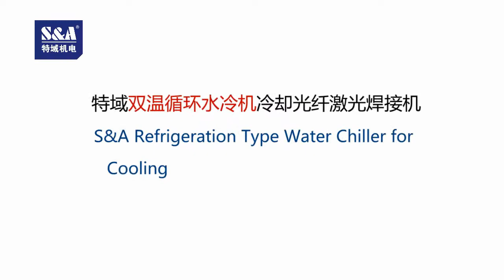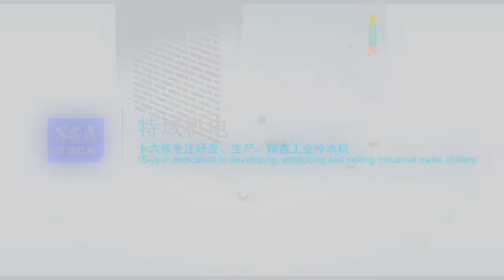S&A Refrigeration Type Water Chiller for Cooling Fiber Laser Welding Machine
S&A CWFL-800 fiber water chillers with dual circulating refrigeration system and dual temperature control system, has 3000W cooling capacity, specially designed for cooling 800W fiber lasers.

The CWFL series water chillers are so multi-functional that the laser device and the QBH connector/optics can be cooled by the low temperature control system and the high temperature control system respectively at the same time, which can greatly reduce the generation of the condensed water and save cost & space.

Guangzhou Teyu Electromechanical Co., Ltd.
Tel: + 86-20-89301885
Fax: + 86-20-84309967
SKYPE: teyuchiller